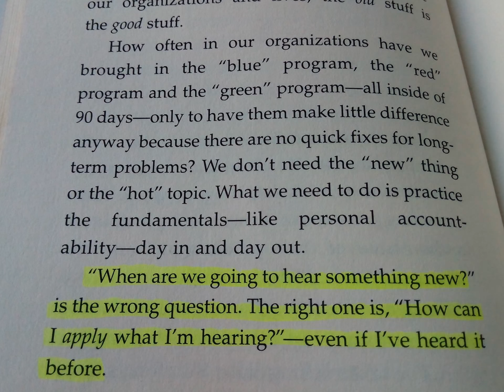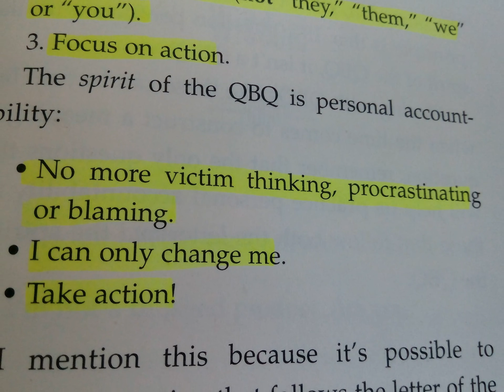Important Lessons from QBQ - Question Behind the Question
I recently read this amazing book about personal accountability that so many people these days should. I am sharing some of the passages that struck a nerve and really impactful for me.

If you have access to Amazon, you can get the book